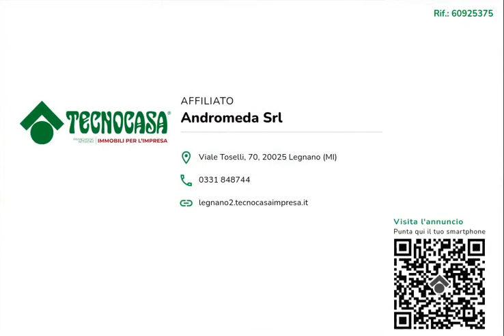Ufficio in affitto a Legnano